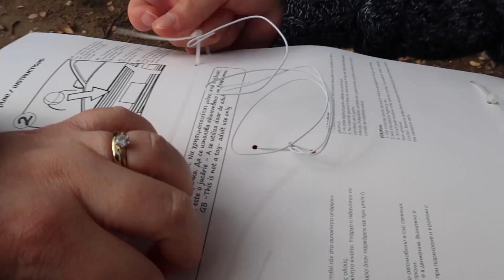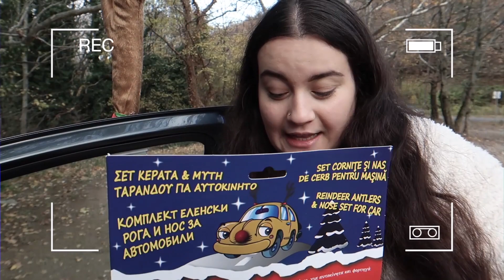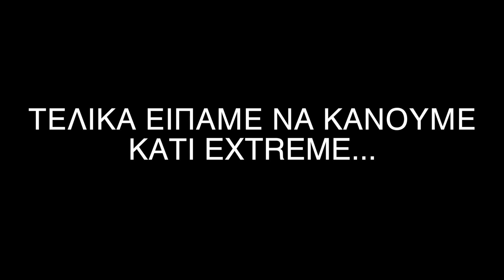ΣΤΟΛΙΣΑΜΕ ΤΟ ΑΥΤΟΚΙΝΗΤΟ ΜΑΣ | YOU.ME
Στο σημερινό βιντεάκι αποφασίσαμε να μπούμε για τα καλά στο πνεύμα τον Χριστουγέννων και στολίσαμε το αυτοκίνητο μας. Συγκεκριμένα επιλέξαμε να χρησιμοποιήσουμε διάφορα Χριστουγεννιάτικα στολίδια ώστε να κάνουμε γιορτινό το αυτοκίνητο μας. Αποφασίσαμε λοιπόν να στολίσουμε το αυτοκίνητο με κέρατα ταράνδου που πήραμε από τα jumbo και να κάνουμε το αυτοκίνητο να μοιάζει πιο Χριστουγεννιάτικο και στο κλίμα των εορτών. Πέρα λοιπόν από τα κέρατα ταράνδου, αποφασίσαμε να στολίσουμε το αυτοκίνητο και με πολύχρωμα λαμπάκια ώστε να πάμε βόλτα και να δούμε πως θα αντιδράσει ο κόσμος. Σήμερα ξεπεράσαμε τον εαυτό μας και κάναμε ένα extreme βίντεο όπου στολίσαμε το αυτοκίνητο με χριστουγεννιάτικα λαμπάκια και κέρατα, οπότε αν σας αρέσουν αυτά τα βίντεο να κάνετε subscribe στο κανάλι μας γιατί θα έρθουν κι άλλα βιντεάκια.

Κέρδισε ως και -34€ ΕΚΠΤΩΣΗ στο AIRBNB κάνοντας κράτηση από τον παρακάτω σύνδεσμο

 vlogmas youme couple greece greek